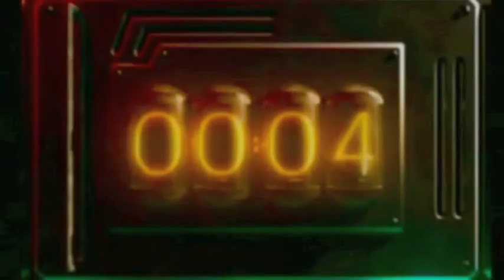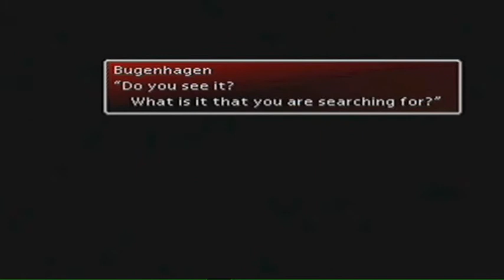Lets Play Final Fantasy VII Part 30